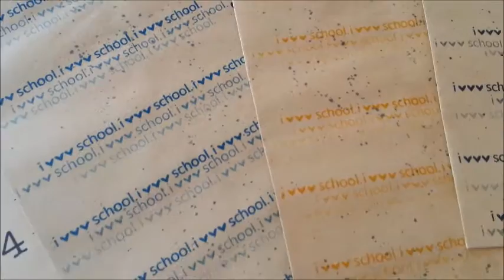DIY : Decorative Paper Bag Tutorial ( School Theme )